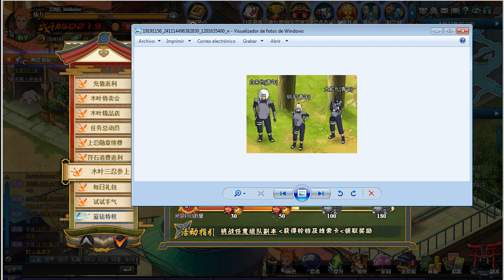SANNINS LEGENDARIOS Y QUIEN BIKINI? Naruto Online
ajjajaja me muero de la risa les juro ajajja GRANDE Daniel!!!